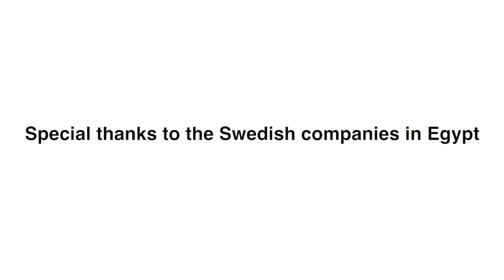Yellow and Blue equals Green: Celebrating the National Day of Sweden in Cairo 2014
The Embassy of Sweden in Cairo celebrated the Swedish National in June, with the main focus on sustainability.The National Day is an occasion to celebrate Sweden’s strong relations with Egypt and to highlight Swedish-Egyptian cooperation in different fields. During the celebration, the winners of the yellow and blue photo competition received their prizes, an exhibition on climate change was organised, Swedish companies presented their work in CSR and a musical performance by Swedish artists Caroline Leander and Peter Tegner took place during the celebration.